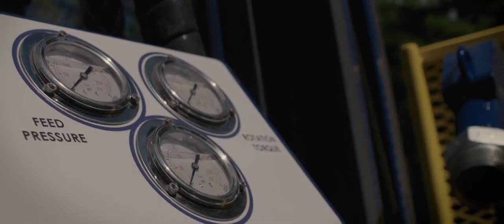MPP Scout - Rubber Tracked RC/RAB Drill Promo Video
MPP's newest helicopter portable RC/RAB drill. The Scout is a compact, lightweight rig ready for remote exploration!